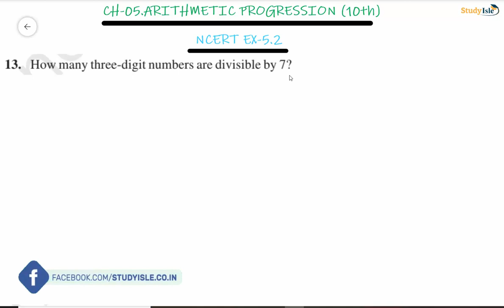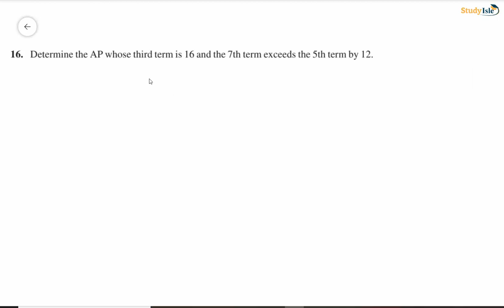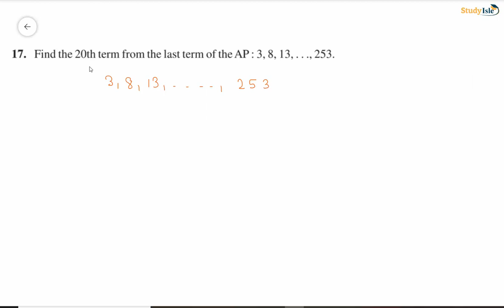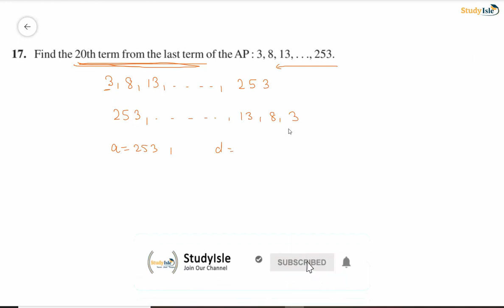Ex 5.2 | Q NO. 13 to 17 | Arithmetic Progression | Chapter 5 | Class 10th | NCERT | STUDY ISLE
Class 10 Maths NCERT exercise 5.2 question 13: 0:00:51
Class 10 Maths NCERT exercise 5.2 question 14: 0:03:08
Class 10 Maths NCERT exercise 5.2 question 15: 0:08:49
Class 10 Maths NCERT exercise 5.2 question 16: 0:13:00
Class 10 Maths NCERT exercise 5.2 question 17: 0:17:55

In this video, we are going to solve the NCERT  question exercise. This video covers Chapter 5 Arithmetic Progression , Exercise 5.2 and this is the 4th part  in which we have provided the solution of Question No 13 to 17 of page no.- 106 & 107 We have designed this video in the way where you will first understand the tricks and then we will proceed towards the question. You don't have to spend lots of time on calculation, just watch this video and be exert in this short trick.  Watch this Video and Share our You tube Channel (Study Isle) with your family and friends and do support us.

NCERT solutions of class 10th exercise 5.2
CBSE Class 10 exercise 5.2
NCERT Solutions for Class 10 exercise 5.2